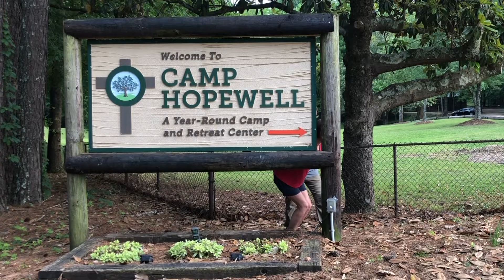Meet our 2021 staff!!!